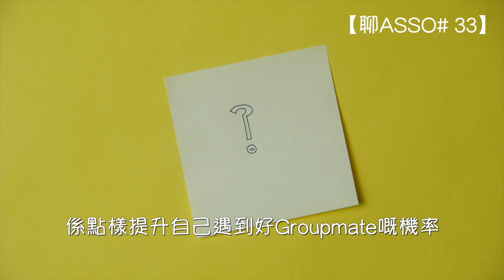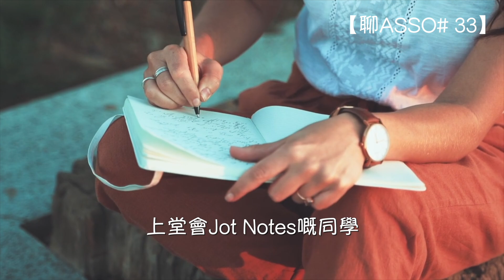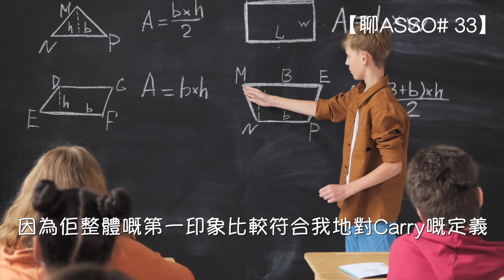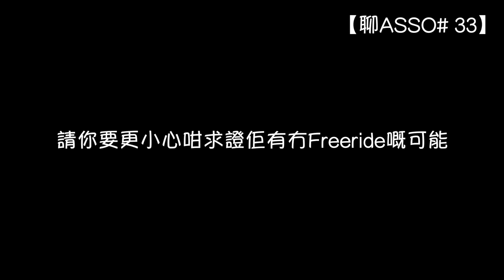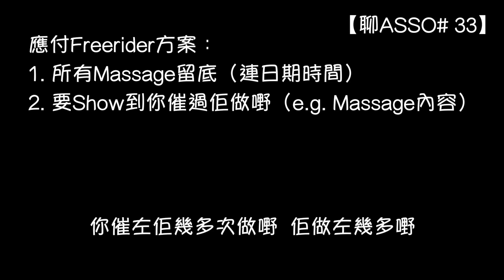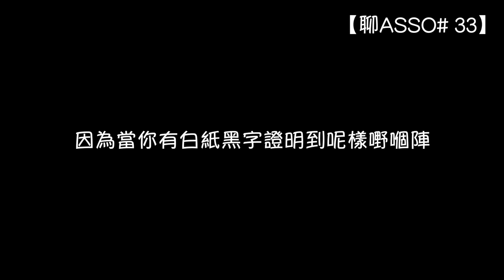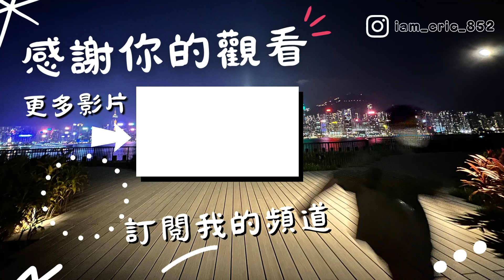【🎓聊Asso#33】讀ASSO/HD被Freeride可以點做？｜點先可以搵到好Groupmate？｜向Freerider說不｜分組哲學｜副學士升學心得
呢個係另一個多觀眾問我嘅問題。
讀ASSO/HighDip一定不能避免嘅就係要分組做GroupProject，而當中又可能會出現大家最唔想遇見嘅人「FreeRider」，呢班人無時無刻都希望不勞而獲，利用其他人嘅善意同怕麻煩嘅心態去獲取分數。可怕嘅係，呢班人係無處不在，每間院校都一定有。
為在令佢地唔好喺我地身上攞著數，我地要極小心地揀組員；而萬一不幸揀錯左，我地都要識保障自己，唔好比佢地拖自己後腳。
祝大家開學順利過3.5爆四！
章節：
00:00-00:40 開場白
00:41-03:07 同性相吸法則
03:08-05:13 大膽假設 小心求證
05:14-07:14 要識止蝕離場
07:15-08:05 總結